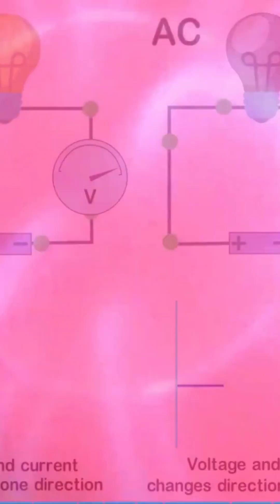Nikola Tesla – The Genius Who Died Alone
Nikola Tesla revolutionized the world — but he died alone, penniless, and largely forgotten.
Born in 1856 in Smiljan, now in Croatia, Tesla showed early brilliance in engineering and electricity. After emigrating to the U.S., he briefly worked under Thomas Edison. But their partnership ended bitterly.
Tesla’s greatest legacy is Alternating Current (AC) — a more efficient electrical system than Edison’s Direct Current (DC). This led to the infamous 'War of Currents' — a public campaign where Edison attempted to discredit AC by electrocuting animals.
Despite the smear tactics, Tesla's AC system became the global standard.
But Tesla wasn't just about electricity. He pioneered wireless energy transmission, radio communication, radar, and remote controls — all before their time.
Sadly, Tesla was a poor businessman. While others made fortunes from his ideas, he lived in obscurity, spending his final years feeding pigeons and working on fantastical projects.
In 1943, he died alone in a New York hotel room. Today, he’s celebrated as one of the most visionary inventors ever.
Tesla reminds us that sometimes, genius isn’t recognized until long after its time has passed.